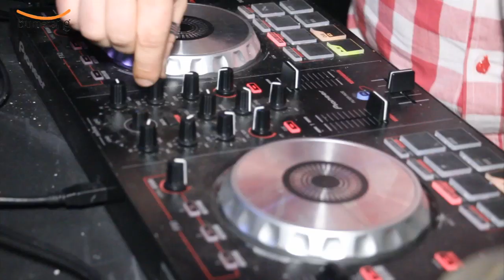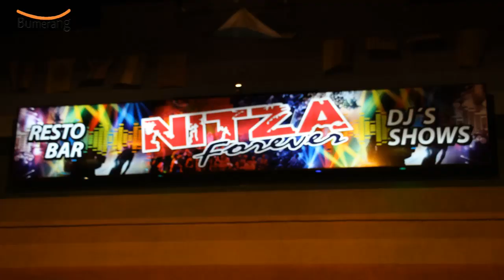CLUB F NITZA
Comenzó Club F Magazine TV, un bloque de Bumerang lleno de beneficios, descuentos, regalos y mucha diversión.